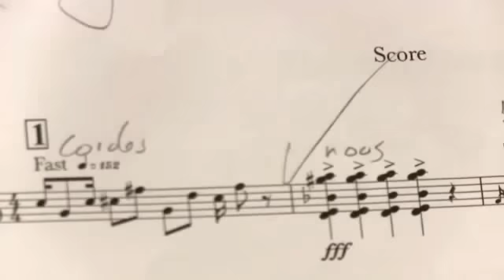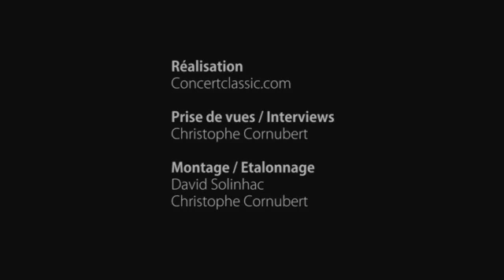White Page/Black Page création pour Grand orchestre d'improvisateurs CNSMD de Lyon SD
White Page / Black Page
Création pour Grand orchestre d’improvisateurs du CNSMD de Lyon
Jean-Marc Foltz & Henri-Charles Caget, direction artistique
Dans le cadre de Orchestres en fête
Jacques Di Donato, clarinettiste